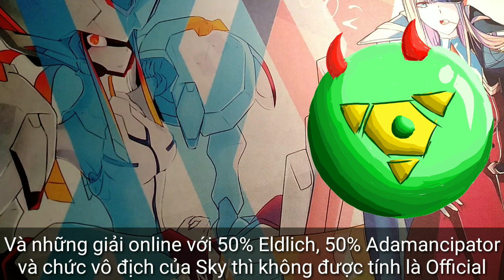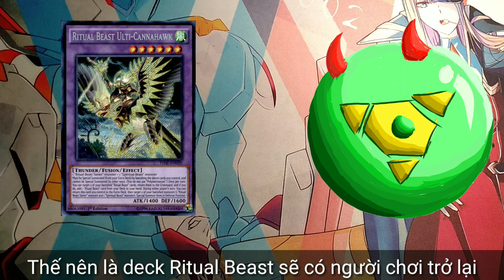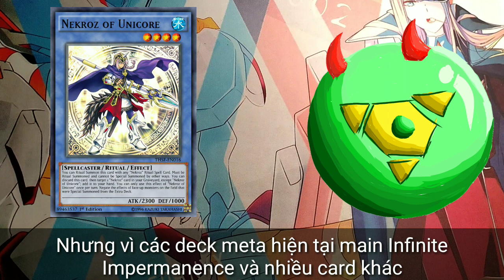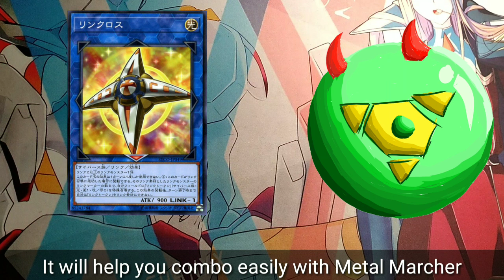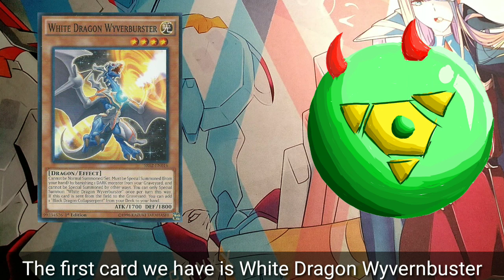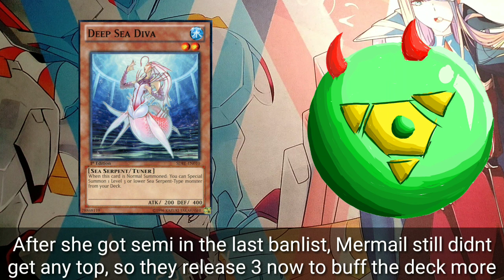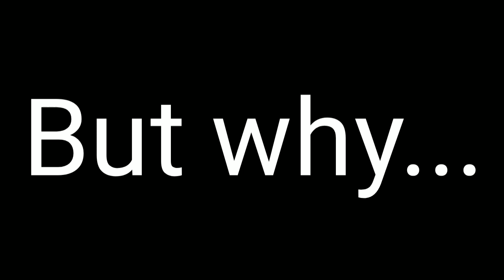Quick Review At Both The TCG & OCG Banlist!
This is me explaining why they unban, ban thì card and what will change after that
Đây là mình nói về những card bị ban và tại sao, chuyện gì sẽ thay đổi sau đó